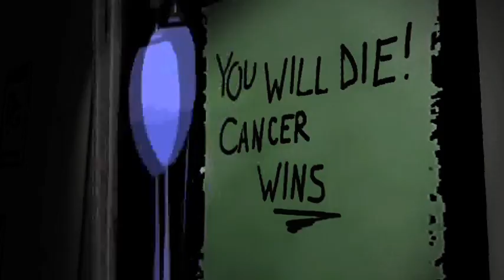1 dhd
What do you think, Mike?